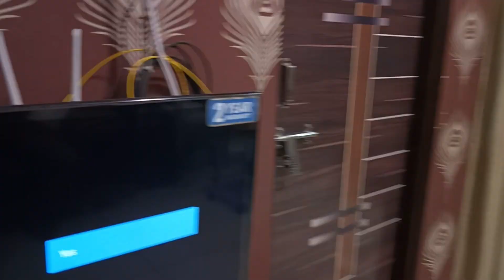My First Vlog 🙏🏻 | Support 🙏🏻 | Krishna Tiwari Vlogs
Travel vlog
Food challenge
DIY crafts
Makeup tutorial
Fitness routine
Room tour
Daily vlog
Fashion haul
Product review
Cooking recipe
Pet care tips
Photography tips
Morning routine
Wellness tips
Gaming commentary
Budget travel tips
Motivational vlog
Home organization
Technology review
Reaction videos

Dosto please support karo Mera new channel hai 🙏🏻🙏🏻🙏🏻🙏🏻🙏🏻🙏🏻🙏🏻🙏🏻🙏🏻